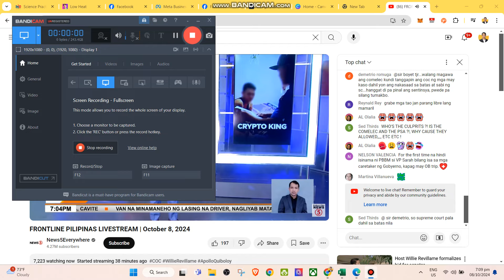Crypto Scammer, Huli!